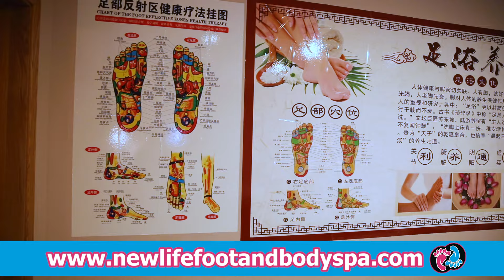Madison WI Relaxation Destination - New Life Foot and Body Spa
Take a walkthrough of New Life Foot and Body Spa. Tranquility awaits you, relaxation is our goal.

For more information about body massage, foot massage, chair massage, and reflexology services;

New Life Foot and Body Spa is dedicated to the complete health of our customers, employees, vendors, and community. Our mission is to provide the highest quality of  therapeutic massage service to everyone, especially those who walk on their feet!